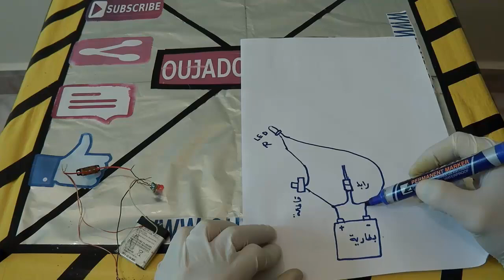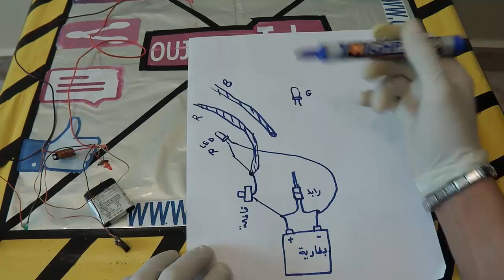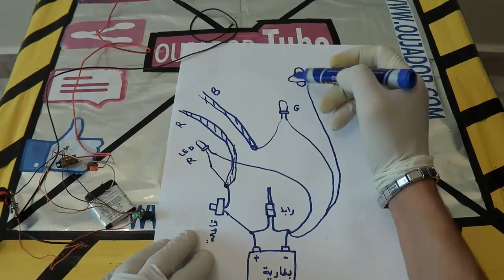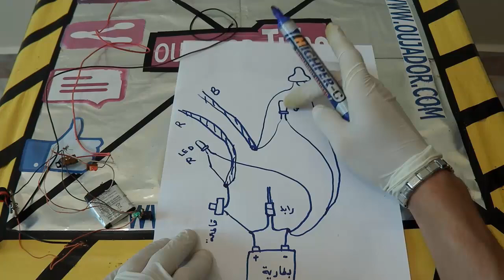إصنع جهاز لفحص تلف الدوائر الكهربائية والأسلاك من مواد بسيطة جدا!